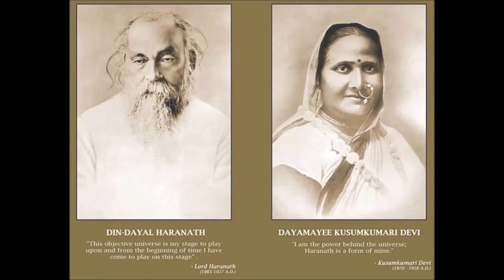Jaya Haranath Jaya Kusumakumari Jaya- Namam 42 by K. Phani Kumar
జయ హరనాథ జయ కుసుమకుమారి జయ - నామం 42
గానం: కె.ఫణి కుమార్